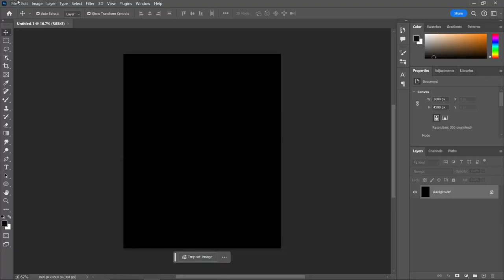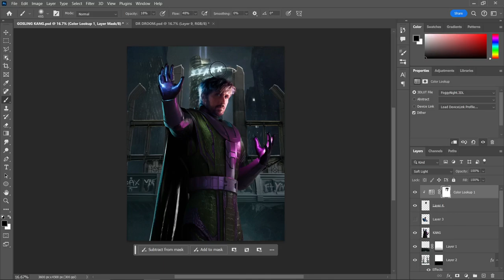I Turned RYAN GOSLING into KANG THE CONQUEROR..... AND ITS EPIC!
In today's episode of VENOM CREATES, I'm attempting to turn Ryan Gosling (aka literally me) into KANG the Conqueror from the MCU. Using Photoshop I turn one of hollywood’s most beloved actors into a Marvel Villain!

Drive footage Credits to
FilmDistrict

Kang theme arranged and composed by
Ahyan Music